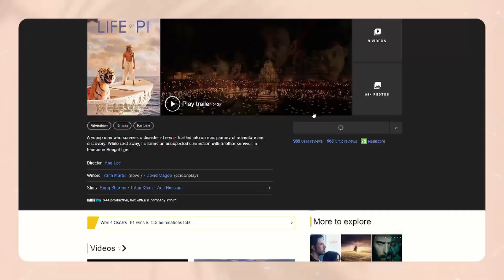FAVORITES | favoriti 2,2022.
Nadam se da uživate u drugim po redu favoritima! 🌼.Hvala puno svima na gledanju! 💕